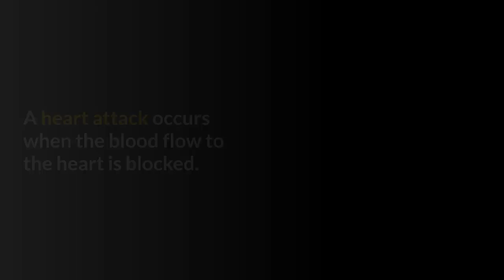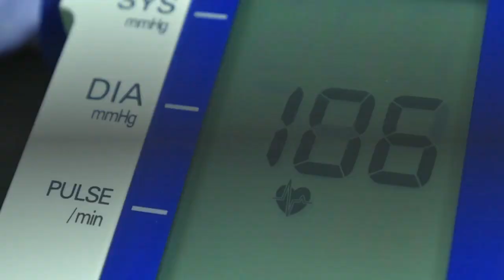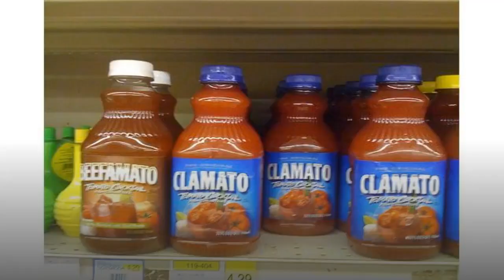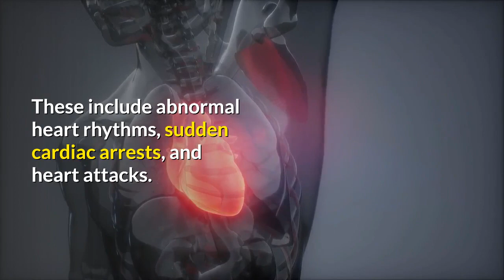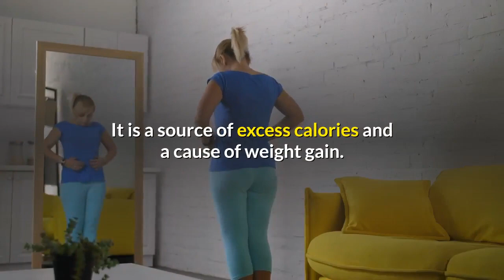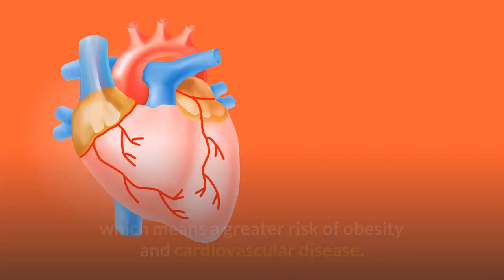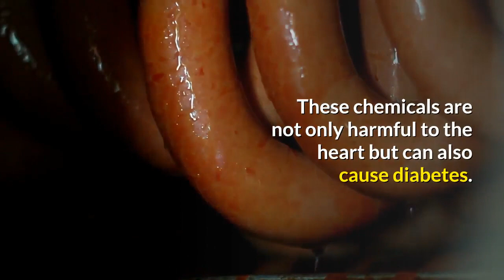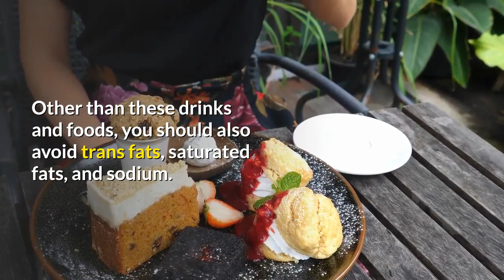Top 14 Unhealthy Drinks and Foods That May Give You A Heart Attack | Health Tips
Top 14 Unhealthy Drinks & Foods That May Give You a Heart Attack

Did you know that someone in the United States has a heart attack every 40 seconds?

Each year, due to stress, unhealthy diet, and sedentary lifestyle, heart attacks affect more than 800,000 Americans.

A heart attack occurs when the blood flow to the heart is blocked.

Although there is no guarantee that you will not have a heart attack in your life, some lifestyle changes can reduce your chances.

In today's video, we will discuss the top unhealthy foods and drinks that can cause a heart attack.

#1. Diet and regular soda
#2. Coffee
#3. Liquid coffee creamer
#4. Fruit juice
#5. Bottled tomato juice
#6. Energy Drinks
#7. Alcohol
#8. Eggnog
#9. Supersized milkshakes
#10. Sweet tea
#11. Processed meat
#12. White rice, bread, and pasta
#13. Pizza

A heart attack can be fatal, but recognizing the warning signs in advance can save your life.

Eating the right food is the easiest way to keep your heart healthy.

Other than these drinks and foods, you should also avoid trans fats, saturated fats, and sodium.

If you want to know more about the signs of a heart attack, check out:

to help identify and avoid heart attacks.

How do you keep your heart healthy?

If you like our videos, please give us a thumb up 👍 , and don’t forget to subscribe to our channel: Body Healthy Elements, and click the notification bell 🔔 so that you can be notified every time we upload a new video.

You can also tap below 👇 to learn more about Weight Loss Tips